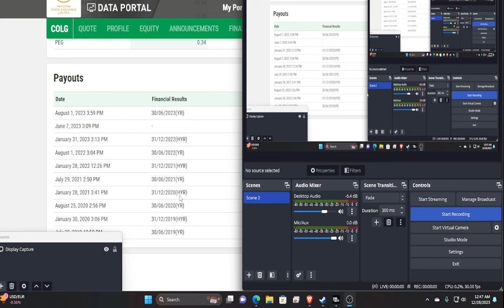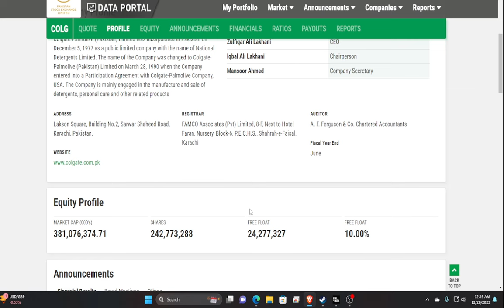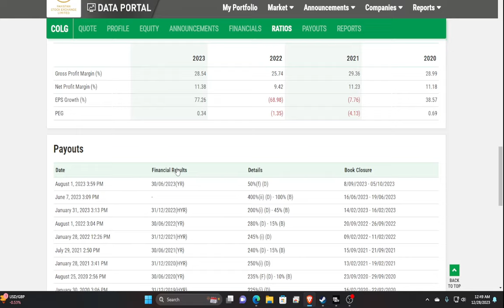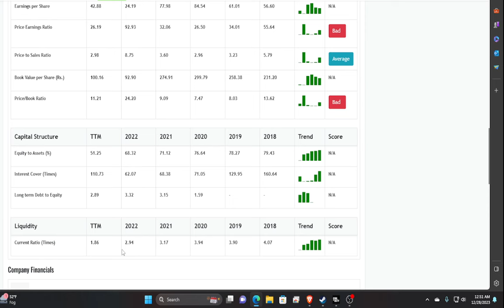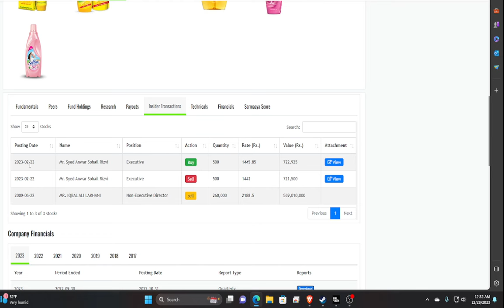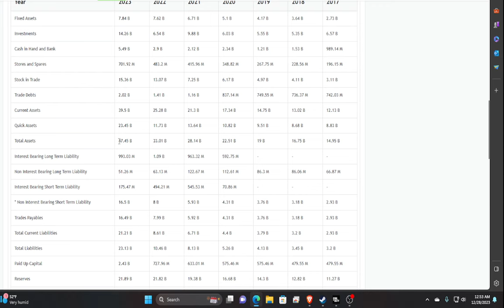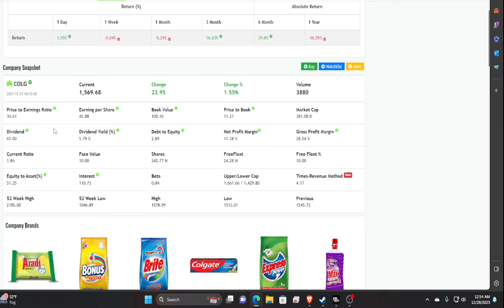COLG has 91.46 Billion sales😱😍 | Colgate-Palmolive (Pakistan) Limited | colg psx COLG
COLG | Colgate-Palmolive (Pakistan) Limited | Psx |

Colg is trading at good price for short term trading and golden opportunity for traders who want to earn huge profit in short term, this is also good for long term.